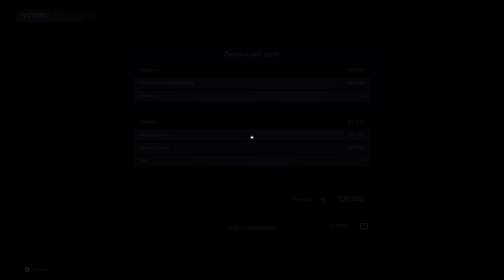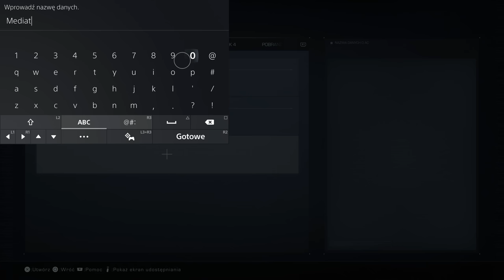Czy fan Soulsów ma czego szukać w ARMORED CORE VI?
Grę do testów dostałem od wydawcy.

Materiał (nie do końca recenzja) o grze Armored Core VI: Fires of Rubicon (FromSoftware/Bandai Namco Entertainment) i o tym czy fan Soulsów ma czego w niej szukać. Testowałem w wersji na PlayStation 5, ale gra wyszła też na PS4, Xbox Series X/S i One oraz na PC (Win).

Montaż: Janek "Sanity" Kufirski (całość) i Tomek Drabik (zmiany).

Wstęp 0:00
Fabuła i narracja 00:56
Rozgrywka 06:13
Budowanie Buildów 14:30
Oprawa i podsumowanie 19:10
Outro suchar 20:30